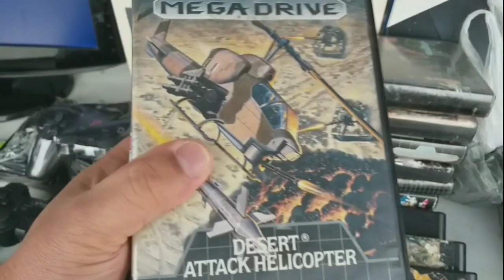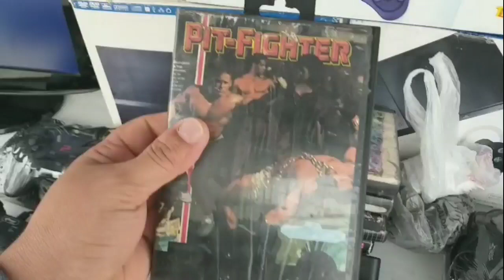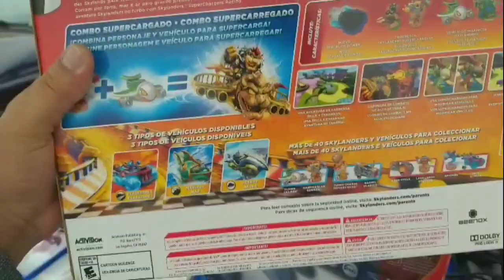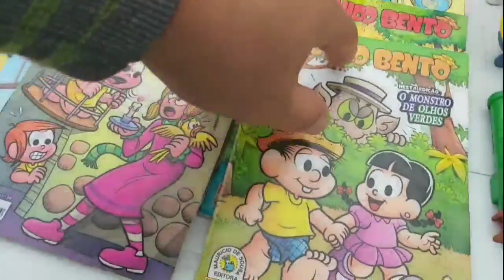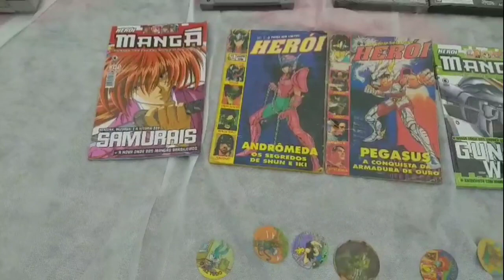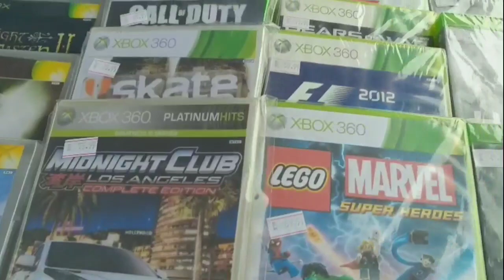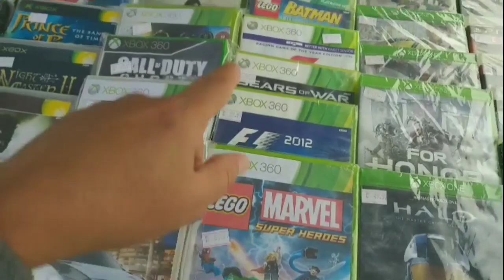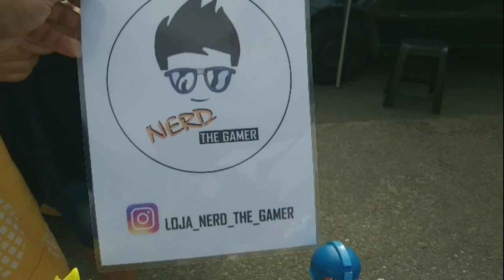CAÇADA GAMER #42 FEIRA DO ROLO PRAÇA 8 GUARULHOS VÁRIOS GAMES!!!